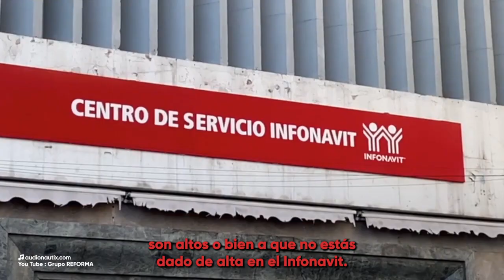Infonavit ¿Cuántas semanas cotizadas debes tener para comprar una casa en 2024